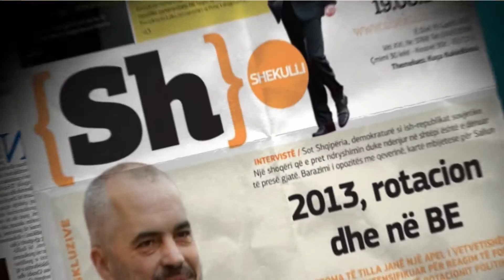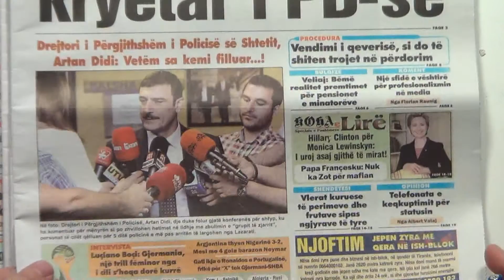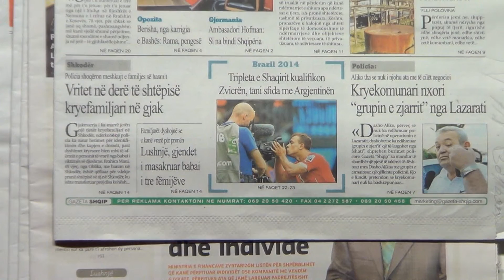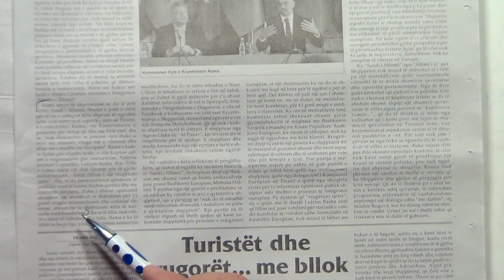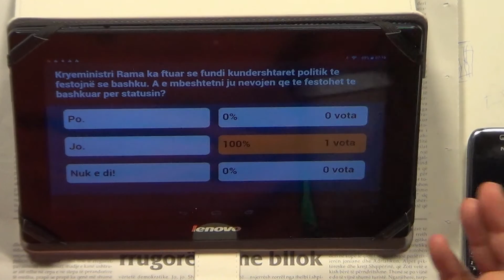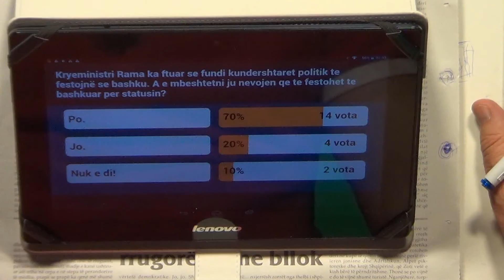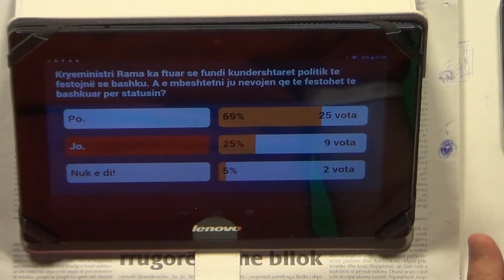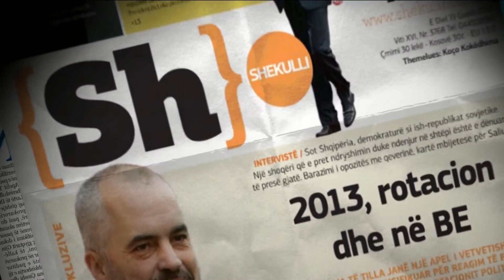A1 Report - shtypi dhe ju (26 qershor 2014 )